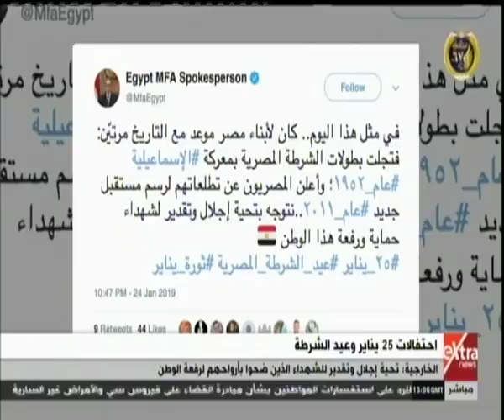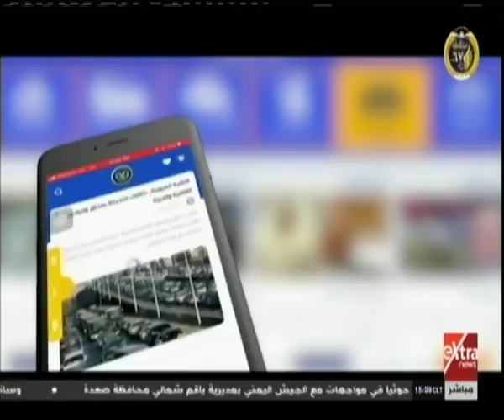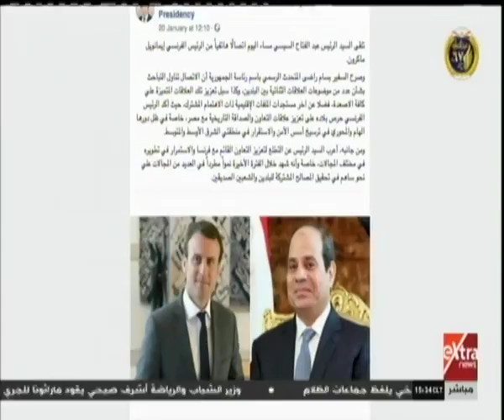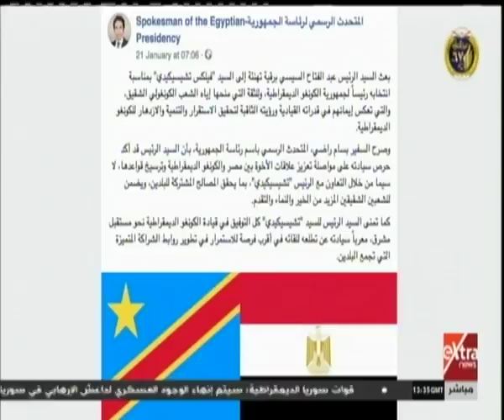غرفة الأخبار| جولة الـ 3 عصرًا الإخبارية مع حسام حداد (كاملة)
غرفة الأخبار| جولة الـ 3 عصرًا الإخبارية مع حسام حداد | 25 يناير 2019